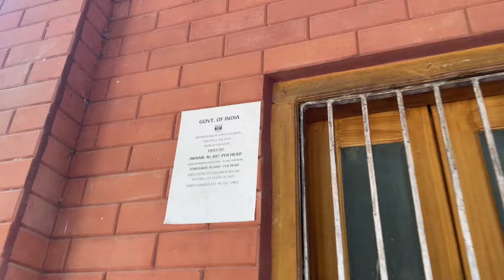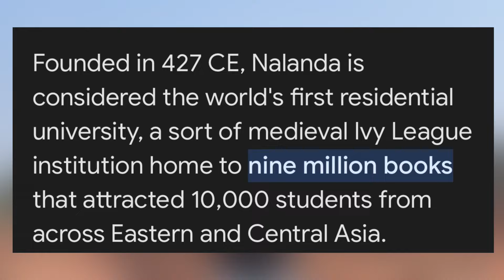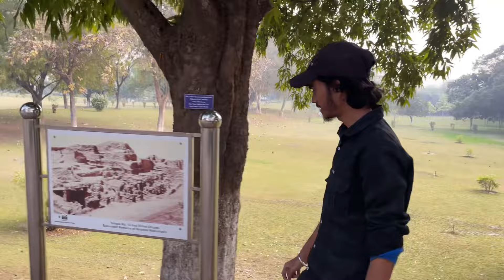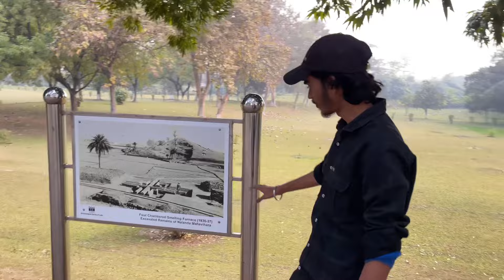NALANDA UNIVERSITY 😍 | Exploring India's Intellectual Legacy 📚🏛️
🎥 Embark on a captivating journey with us as we unravel the historic marvel that is Nalanda University! 🏛️✨ Join our latest YouTube video, where we delve into the rich tapestry of knowledge, spirituality, and academic excellence that defines this ancient seat of learning.

📚 Nestled in the serene landscapes of Bihar, India, Nalanda University stands as a testament to India's intellectual prowess dating back to the 5th century AD. Our exploration takes you through the remnants of this iconic institution, once a vibrant hub of scholars from across the world.

🔍 What You'll Discover:
✅ Origins and foundations of Nalanda University.
✅ Architectural marvels: The layout and design of the ancient campus.
✅ Academic pursuits: An insight into the diverse subjects taught at Nalanda.
✅ The Library of Nalanda: A treasure trove of ancient manuscripts.
✅ Decline and revival: Unraveling the history that shaped Nalanda.

🏫 Walk with us through the ruins that echo the footsteps of legendary scholars like Aryabhata, Nagarjuna, and Hiuen Tsang, who sought wisdom within these hallowed walls. Our camera captures the intricacies of the ancient structures, from the magnificent stupas to the tranquil courtyards that once buzzed with scholarly debates.

🌐 As we explore Nalanda University, we aim to transport you back in time to an era where intellectual pursuit and spiritual wisdom flourished. Whether you're a history enthusiast, a student of academia, or simply curious about India's cultural legacy, this video promises a virtual tour through the cradle of ancient wisdom.

👍 If you're captivated by the allure of Nalanda, don't forget to hit the like button, share the video with fellow history buffs, and subscribe for more enriching content that explores the gems of our cultural heritage! 🌍🔔